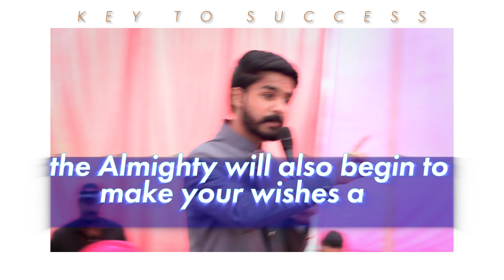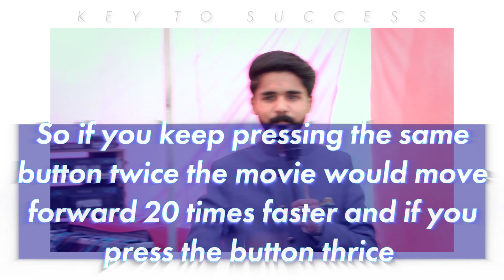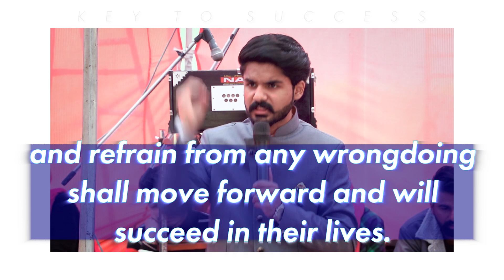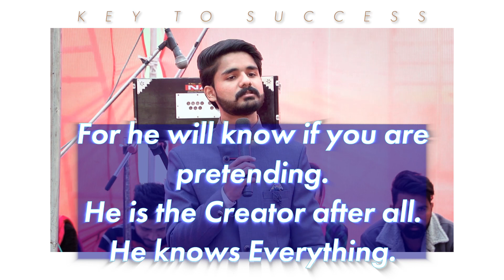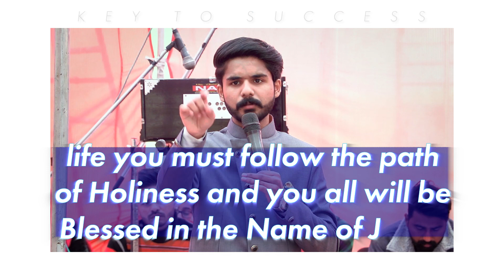KEY TO SUCCESS-1 || HOW TO BE BLESSED SPEEDILY || PASTOR AKSHIT KUMAR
KEY TO SUCCESS || HOW TO BE BLESSED SPEEDILY
by
PASTOR AKSHIT KUMAR
GRACEFUL CHURCH MINISTRIES
RAJPURA CHURCH : SALLER ROAD, OPPOSITE GURUDWARA SAHIB, NALAS ROAD, RAJPURA , DISTT.PATIALA. PUNJAB
CHANDIGARH CHURCH :#1119 , INFRONT OF GATE NO.3,
OPPOSITE KALA GRAM,MANIMAJRA, CHANDIGARH
PRAYER TOWER : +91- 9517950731 / 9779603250

MEDIA: YAHOVA INVENTION ARTS
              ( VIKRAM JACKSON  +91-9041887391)